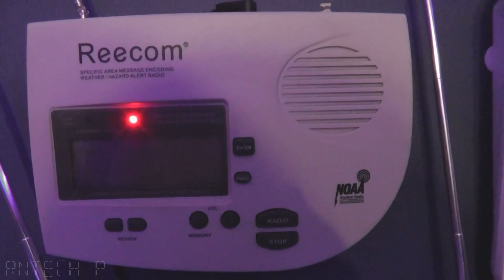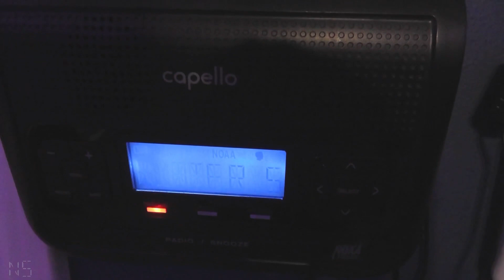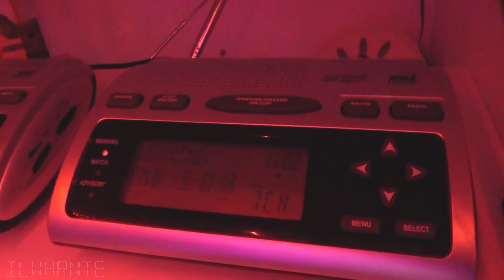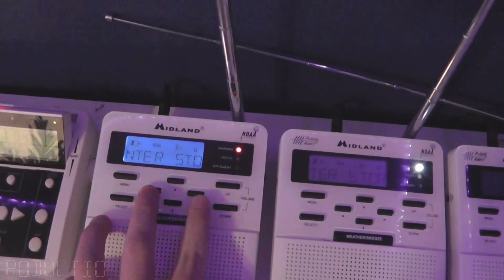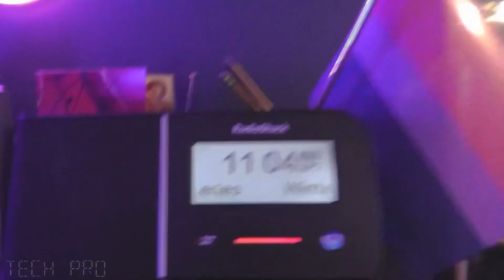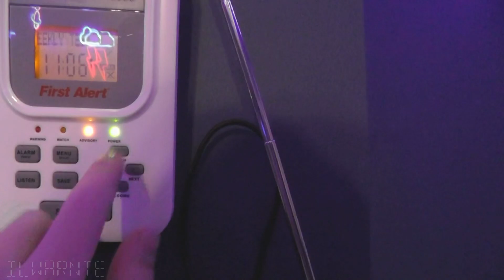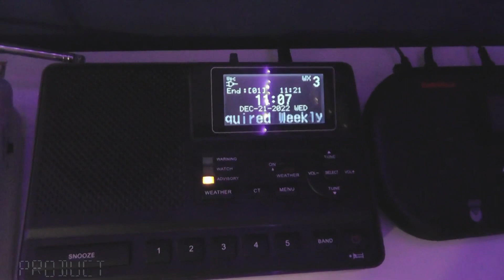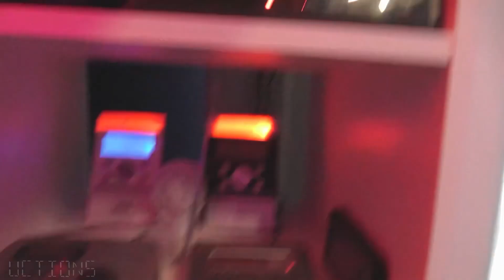REQUIRED WINTRY TURMOIL - EAS Winter Storm Warnings w/ Major Fail & RWT! | NOAA Wx Radio (12/21/22)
CHAPTERS:
0:00 Intro
0:17 ILX Winter Storm Warning - WXJ75 Springfield, IL
0:37 ILX Winter Storm Warning - WXJ76 Champaign, IL
2:38 ILX Winter Storm Warning (FAIL) - KZZ65 Bloomington, IL
3:33 ILX Winter Storm Warning - WXJ71 Peoria, IL
4:03 KZZ65 Silence Fail
4:08 ILX Winter Storm Warning - KZZ65 Bloomington, IL
5:31 LOT Required Weekly Test - WXK24 Odell, IL

INFO:
Date: 12/21/22 11:02 AM CST
Stations: WXJ75 (NOAA Weather Radio Springfield, IL - 162.400 megahertz)
WXK24 (NOAA Weather Radio Odell, IL - 162.450 megahertz)
WXJ71 (NOAA Weather Radio Peoria, IL - 162.475 megahertz)
KZZ65 (NOAA Weather Radio Bloomington, IL - 162.525 megahertz)
WXJ76 (NOAA Weather Radio Champaign, IL - 162.550 megahertz)

Dangerous cold and blizzard conditions are currently threatening the Midwestern United States. The day I recorded and edited this (Wednesday, December 21) I was expecting my first Required Weekly Test on my radios with all sirens turned on since August. Right when the clock reached 11 AM, NWS Lincoln IL issued a Winter Storm Warning for the entire county warning area. WXJ75 in Springfield toned the alert approximately 3 minutes after issuance, with WXJ76 in Champaign following a few seconds later. Following both issuances, KZZ65 in Bloomington toned the alert and I was welcomed by a nice symphony of weather radios. During what seemed like a typical Winter Storm Warning relay with WXJ71 in Peoria toning the alert next, the broadcast went silent while outlining the precautionary/preparedness actions. I was very confused, as this had never happened before, and then KZZ65 toned the same exact alert once again, without sending End Of Message tones for the previous broadcast. This resulted in a few of my radios not activating for this second toneout. The alert once again proceeded like normal, and then I was greeted by my weather radios monitoring Odell's weather radio broadcast - WXK24. I half expected it to be a Winter Storm Warning or a Blizzard Warning I wasn't aware of until I realized that NWS Chicago was conducting their Required Weekly Test during a Winter Storm Warning affecting their entire coverage area - and during KZZ65's second Winter Storm Warning relay. This stunned me and I was left very confused by this sequence of alerts, when I was only expecting a Required Weekly Test from both NWS Lincoln and Chicago.

I don’t have any social media handles, so if you see any other account with my name chances are that user is fake.